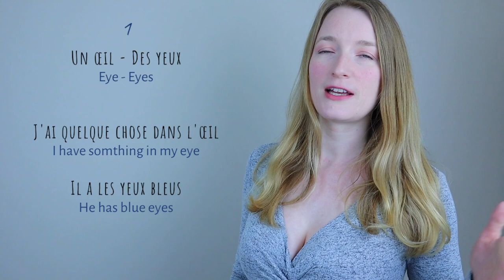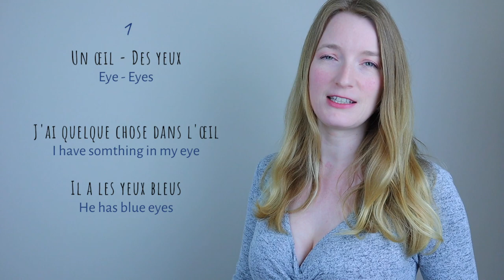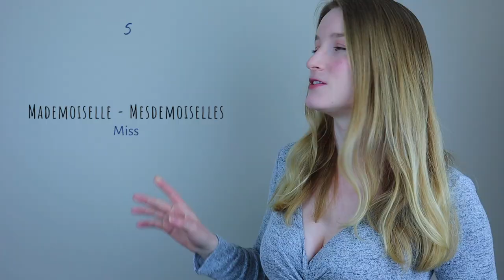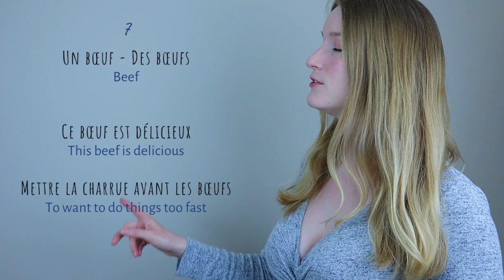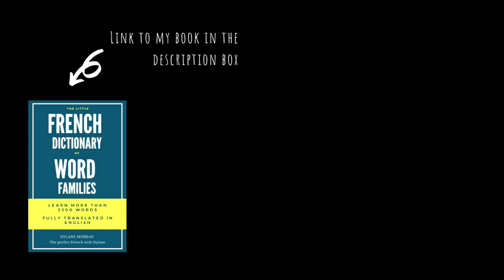Surprising irregular FRENCH plurals | Learn French for beginners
In French, there are irregular plurals such as S - X - AL - ... But there are also, let's say, the irregular of the irregular. The ones that have different spellings and the ones that are pronounced differently. Get the PDF on my website to keep and review.

• 1000 Most Common French Words